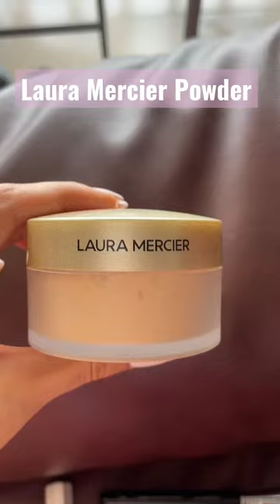ПУДРА Laura Mercier Translucent Loose setting powder (honey) try